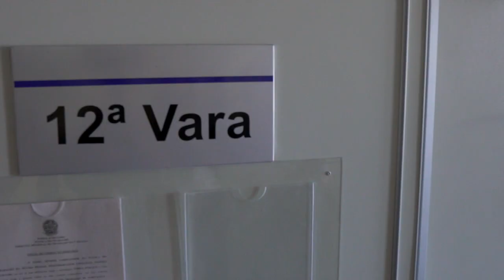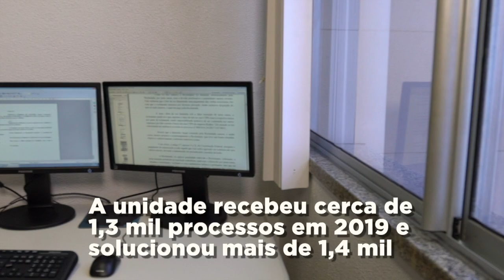O TRT7 Somos Todos Nós – Antônio Teófilo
"O TRT7 somos todos nós" é uma campanha da Gestão 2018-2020 da Presidência do TRT da 7ª Região - Ceará cujo objetivo é a valorização de servidores e magistrados. A série de vídeos apresenta um servidor ou magistrado por mês, que conta suas motivações, desafios e realizações em seu ambiente de trabalho.